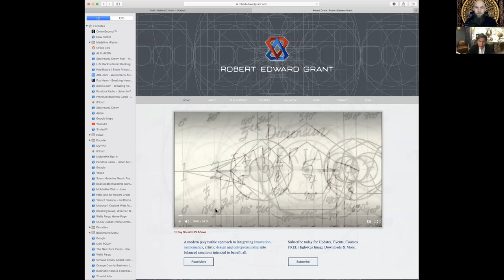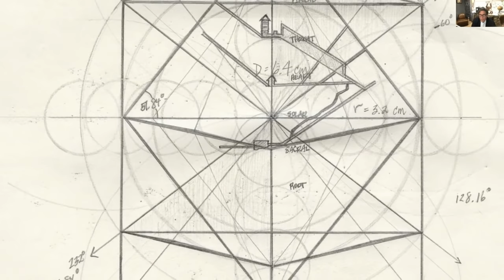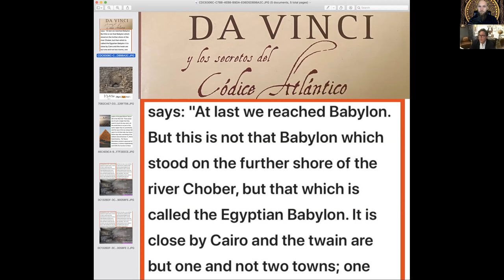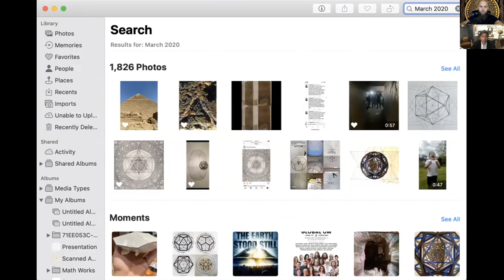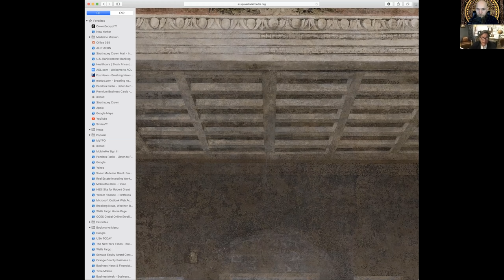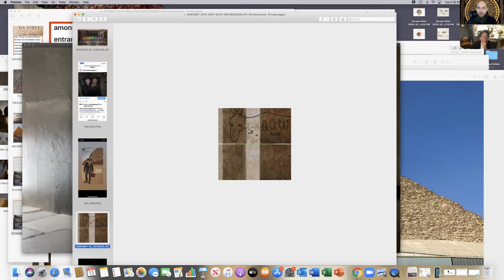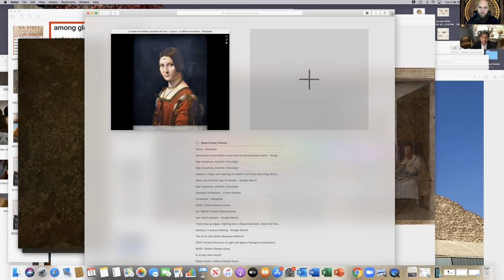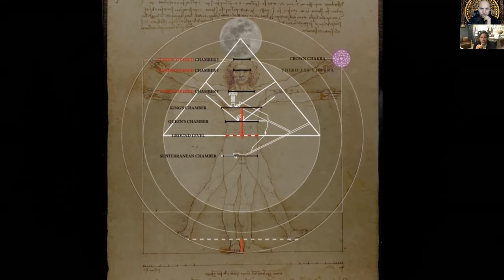Da Vinci's Connection with Egypt, King's Chamber & Last Supper Painting with Robert Grant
Robert Edward Grant is a mathematician and business man making huge breakthroughs in math connecting math, music, and science!

In this interview we discuss the link between Leonardo DaVinci's between Egypt the King's chamber.

Stay up to date and join the mailing list for amazing content in health, wellness, spirituality & personal development!

✅Share this episode if you loved it and help spread the vibe! ❤️🐝

✅End Self Sabotage, Overwhelm and Victim Mentality and Experience Authentic Empowerment with the Soul Compass Online Program Free for all Academy members!

Robert Edward Grant is the Founder, Chairman, and Managing Partner of Strathspey Crown a growth equity holding company with a broad portfolio of company and asset holdings spanning healthcare, clean energy, social media, and financial technology.

In addition, he is the Founder, Chairman and CEO of Crown Sterling Limited LLC, a next-generation Cryptography company, based on discoveries from his work in geometry and mathematics.

Welcome back to the show my friend Robert Grant

Changing the world view on mathematics
Taking off the metaphorical mask
The Alpha and Omega on the rim of the Sarcophagus
Understanding the fact we cannot build the pyramids now
Why many believe the great pyramid’s are at least 13,000 years old
Every measurement system is in the great pyramid
Alan Green CPAK videos explaining the videos
Leonardo DaVinci’s Vitruvian Man and link to Egypt
Codice Atlantico
The work of Robert Schoch
The Original name of the great pyramid “Bull Mountain”
The legend of King Tut
The 3 aspects of society that no longer serve humanity
Why ideas change the world
The renaissance we are in now

About Me:
Master your mind, body, and spirit with Matt Belair and world-renowned leaders today! This unique show features candid conversations with experts in personal development, spirituality, and human optimization. Each episode is another key to help you unlock your infinite potential and assist you on your path to self-mastery!

You will discover the best tips, tools, and technologies to master your mind; plus the science, principles, and practices to master your body. Finally, you will dive into the deepest depths of yourself, life, the universe and the pursuit of discovering who you really are, and consciously creating the life of your dreams!

Explore timeless spiritual lessons and ancient teachings. Let go of any limitations and discover all of the tools to dramatically improve your health, well-being, and mindset!

May Love, Joy, Passion, Peace, and Prosperity fill your life! Namaste 🙏

👉 For top rated video podcast, coaching,

 ™Matthew Belair - OFFICIAL